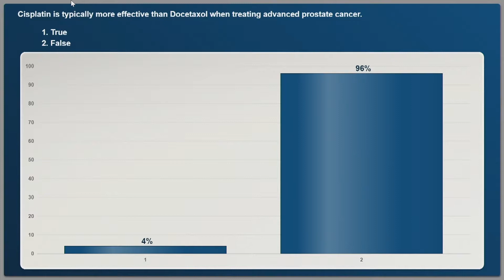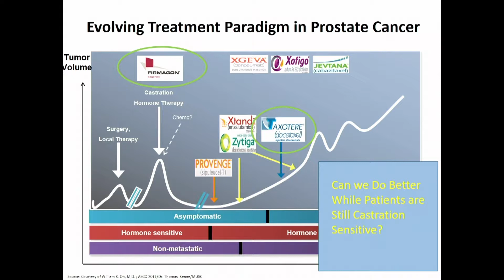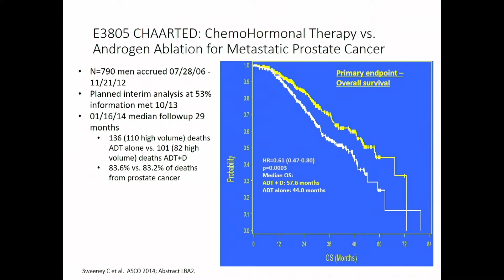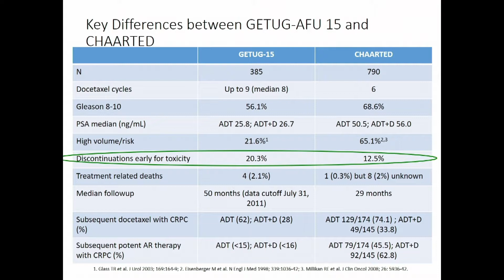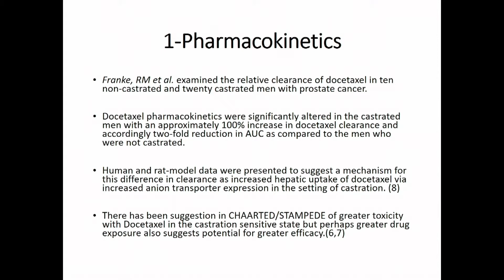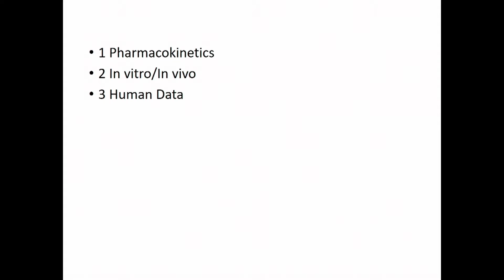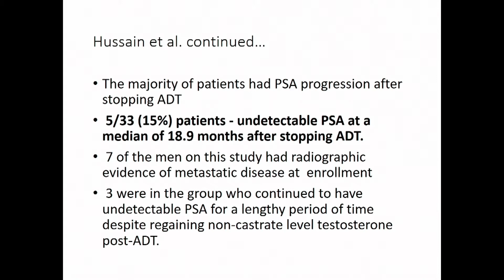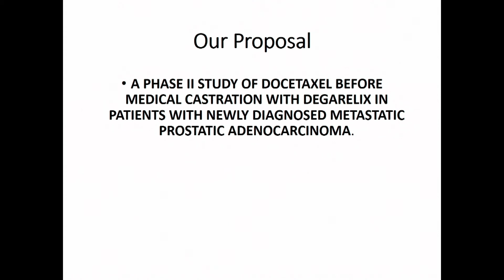Timing of ADT and Chemotherapy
Thomas E. Keane, MD, explains how the current prostate cancer treatment paradigm is evolving. He discusses the optimal timing of androgen deprivation therapy (ADT), and how moving it upfront, even in a castrate sensitive setting, could benefit patients, but potentially hinder responsiveness to second-line therapies.